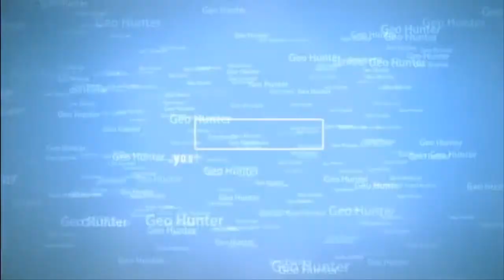Minecraft Μέρος 6:Creeper Attack!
γαμώ τους creeper!
Sub-Share-Like Plzz
Εύχομαι να σας άρεσε το βίντεο :D
Αφήστε και ένα comment ^_^